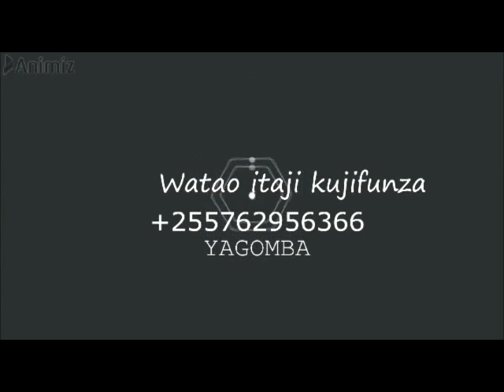IFAHAMU SIRI YA KUZUIA MAGONJWA KWENYE UFUGAJI WA BATA/HOW TO PROTECT DUCKS FROM DISEASES